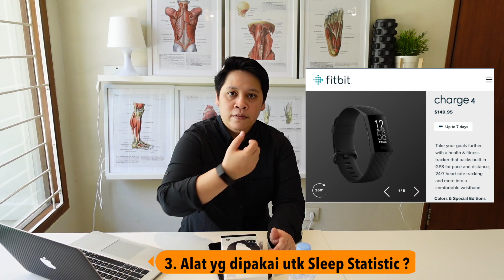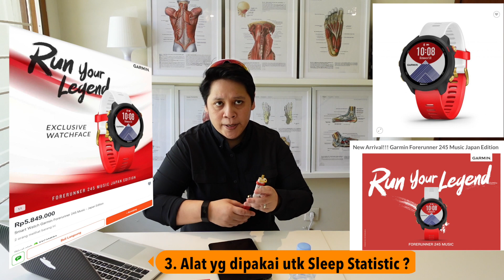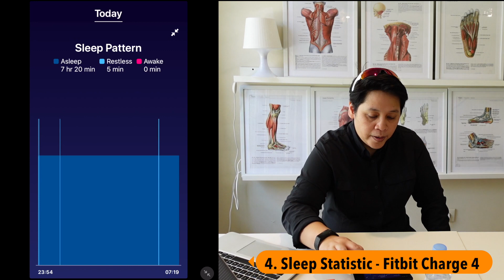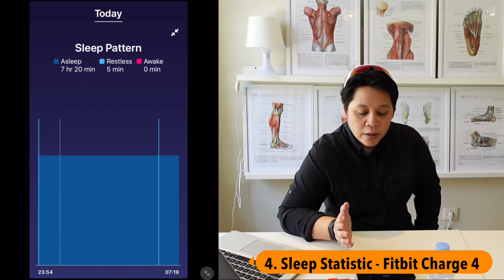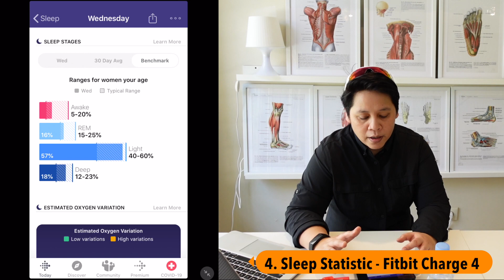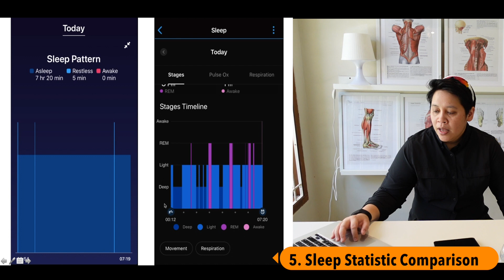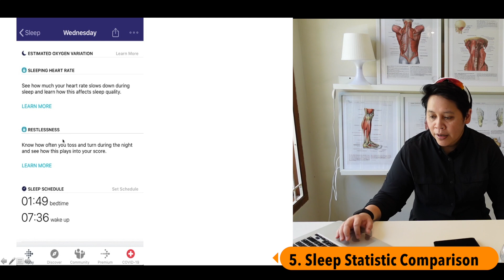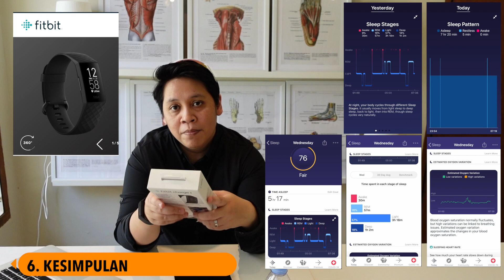DiReview - Review Analisa Tidur Fitbit vs Garmin. Insomnia? Lihat Statistik Tidur Anda !.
Video ini bukanlah video unboxing, melainkan review perbandingan sleep statistic / analysis yang di hasilkan oleh kedua alat dengan system yang berbeda. Alat 1 = Fitbit Charge 4. Alat 2 = Garmin 245 special music Japan edition.

Yang melakukan review adalah salah satu pasien Sleep Apnea , atau orang yang mempunyai masalah pernafasan pada saat tertidur. Maka dari itu ini adalah salah satu cara / alat untuk mengumpulkan data atau melihat performa kita pada saat kita tidur.

Semoga review ini berguna bagi anda, khususnya yang ingin memperbaiki atau melihat performa tidur anda.